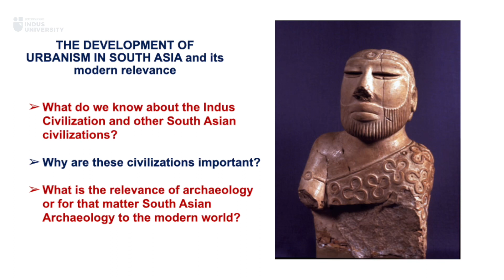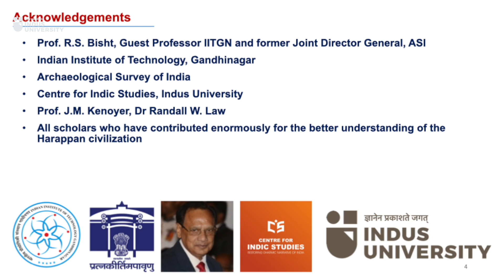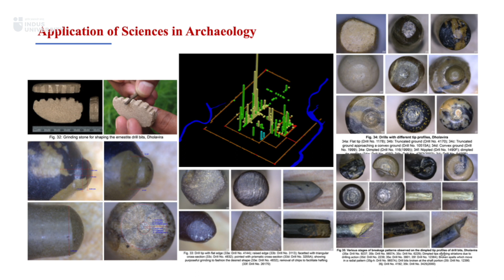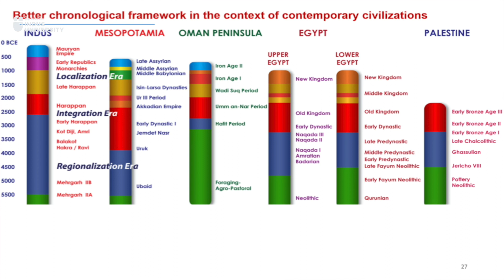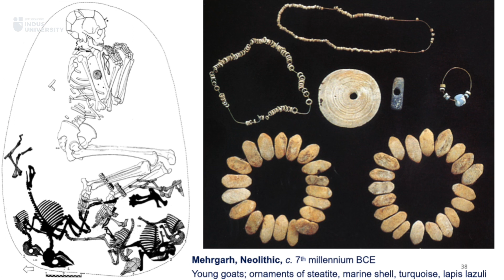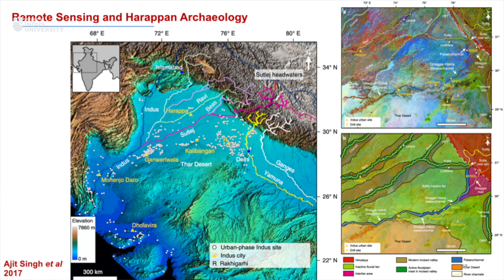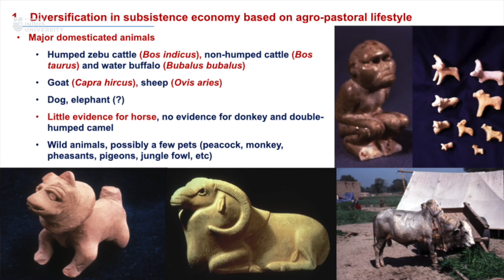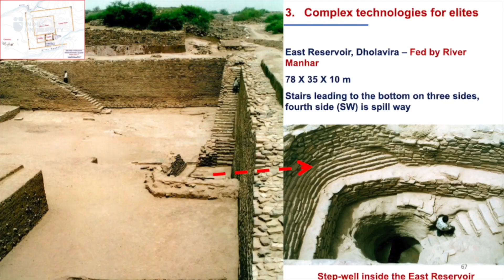The Journey of Harappan Archaeology - By V N Prabhakar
About The Speaker:

V.N. Prabhakar obtained his Ph.D. in Archaeology from Kurukshetra University, Haryana (India) and is presently Associate Professor (Archaeology), Indian Institute of Technology, Gandhinagar, Gujarat.  He held the post of Director (Archaeology) in Archaeological Survey of India (ASI) before joining IIT Gandhinagar.  His  research interests are Harappan Civilization and Application of Sciences in Archaeology.  He has conducted extensive research in the areas of bead manufacturing techniques of the Harappans from the site of Dholavira.  His doctoral thesis was on Burial practices of the Harappans: Sanauli Excavations A Case Study, wherein a multifaceted analysis including stable isotope studies was conducted.  He has conducted independent excavations at the Harappan site of Rupnagar (Punjab) and Karanpura (Rajasthan) in India and actively participated in the excavations at Dholavira (Gujarat), Lalkot (Delhi), Sanauli, Madarpur, Fatehpur Sikri (all in Uttar Pradesh), Ellora (Maharashtra).  He has organised national and international conferences; workshops. He currently teaches and conduct research at IIT Gandhinagar, coordinating the application of sciences in archaeology.

About the Talk:
In this enlightening discourse, V. N. Prabhakar Ji delves deep into the captivating odyssey of Harappan Archaeology, unraveling the multifaceted tapestry of the ancient Harappan Civilization. The talk encompasses a panoramic view of pivotal facets that have shaped our understanding of this enigmatic civilization, providing valuable insights into its timeline, scientific methodologies employed in archaeological investigations, intricate trade networks, burial customs, technological advancements, and the eventual decline of the Harappan Civilization.

Timestamps:
00:00:00 – Talk Commences
00:00:44 – Outline of the Talk
00:01:09 – Journey of the Harappan Civilisation
00:04:21 – Relative Dating
00:05:32 – Timeline
00:07:18 – Application of Sciences in Archaeology
00:08:33 – Chronology
00:12:36 – Regional Cultures during Regionalization Era
00:15:56 – Long Distance Trades
00:16:50 – Burial Practices
00:17:30 – Evolution of Figurine
00:19:20 – Regional Ceramic Assemblage
00:20:21 – Saraswati River and Remote Sensing Data
00:22:25 – Five Major Harappan Centres
00:25:13 – Emergence of state-level society
00:27:56 – Subsistence Economy based on agro-pastoral lifestyle
00:31:14 – Social and Economic Trade Networks
00:33:40 – Complex Technologies
00:37:31 – Example of City-States
00:38:38 – Differential Social Hierarchy
00:40:56 – Understanding the Harappan Script
00:41:26 – International Trade
00:42:48 – Decline of Harappan Civilisation